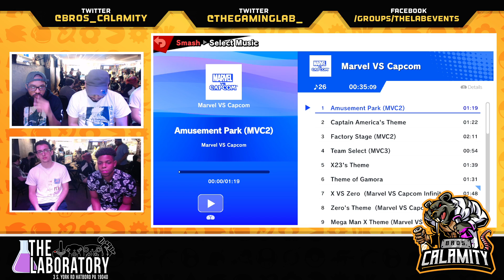CNB 332 Doubles Charm & C Bass vs Beast & Citadel Losers Finals